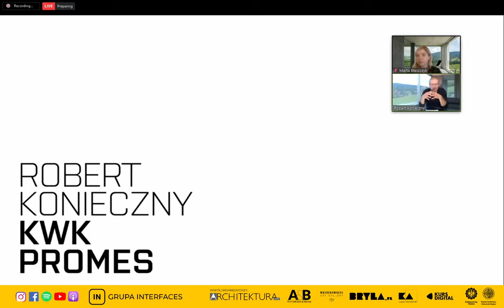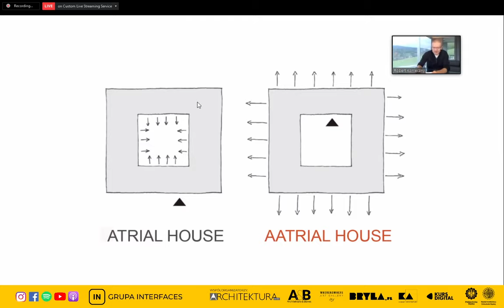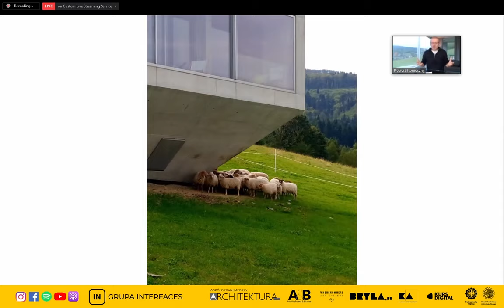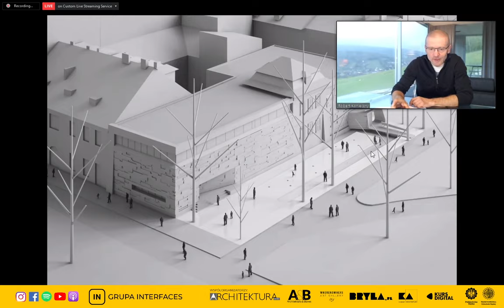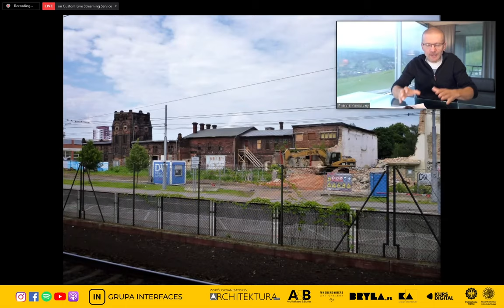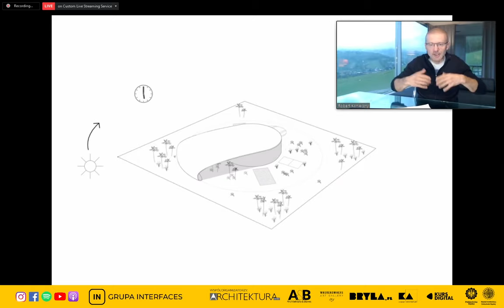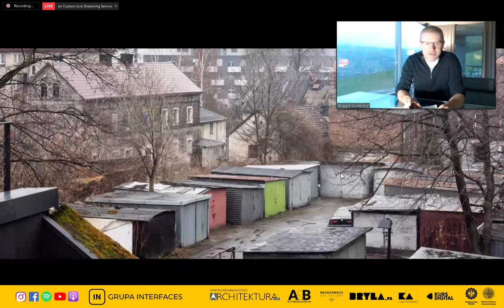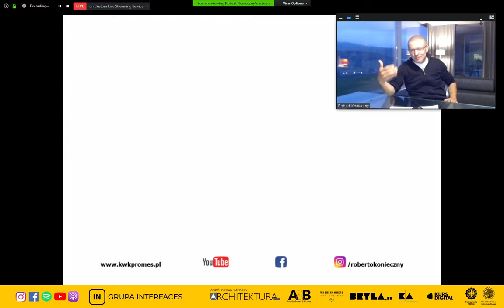Robert Konieczny wykład online / Interfaces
Na żywo z Arki.